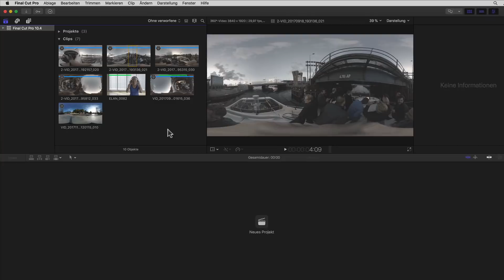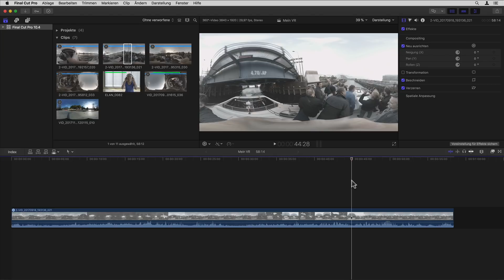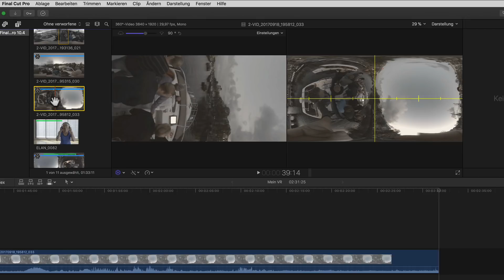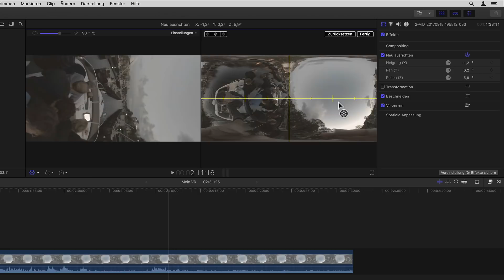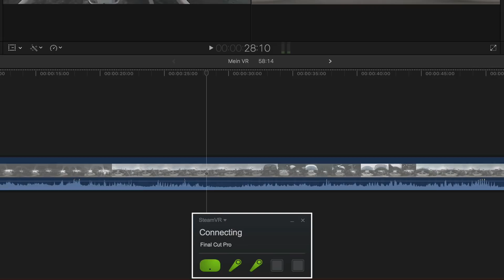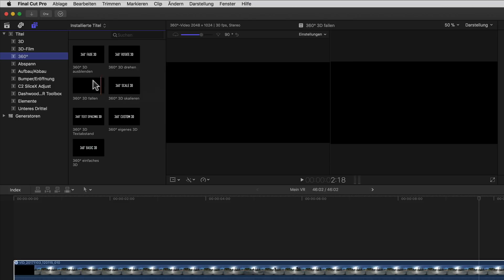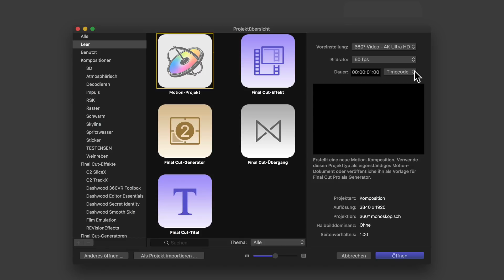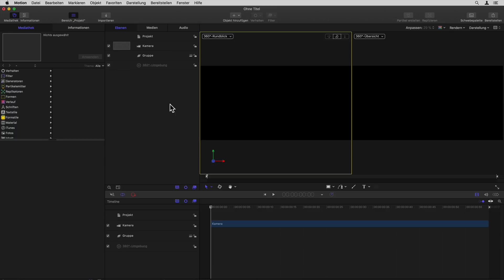🎬 Final Cut Pro - 360° VR Videobearbeitung in Final Cut Pro und was man wissen muss!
⬇️ INFOS! ⬇️

Wieder ein dickes Update für Final Cut Pro X Motion und Compressor! Das 24. um genau zu sein! Mit großen aber auch vielen kleinen Neuerungen für jedermann und Frau! Naja… besonders jedermann und Frau die sich für Dinge wie VR Videos und Farbkorrektur interessieren. In diesem ersten von drei Clips gehe ich auf die wesentlichsten Neuerungen ein angefangen mit der neuen 360° VR Verarbeitung!

ODER…

💥 Schreibt euch auch bei uns auf der Trainingsseite ein unter training.POST-PROfessionals.de und erhaltet damit nicht nur GRATIS als allererste Zugang zum DRITTEN TEIL dieser Serie sondern ihr bekommt (optional) noch ab und zu weitere Infos Tipps und Tricks per Newsletter! 💥

Und nicht vergessen! "Final Cut Pro X | Final Cut Pro 10.3 - Das Trainings Bundle in Deutsch" 😉

Vielen Dank für's schauen!